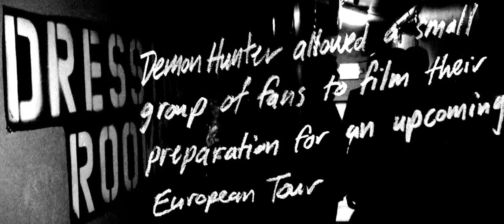Demon Hunter "We Don't Care" (Official Music Video)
Demon Hunter rehearsing for this summer's upcoming "Scream The Prayer" and "True Defiance" Tours.  Featuring the song "We Don't Care."

Amazon MP3